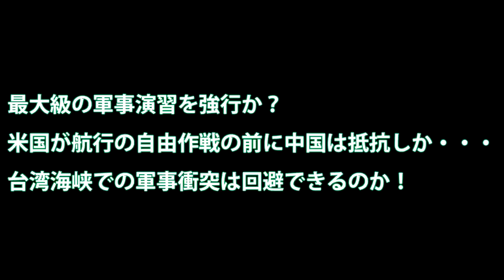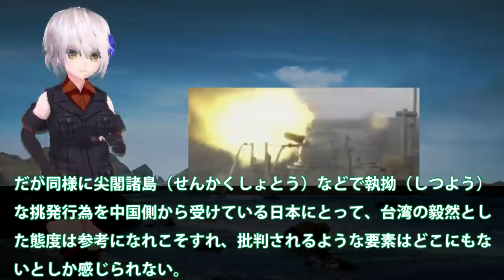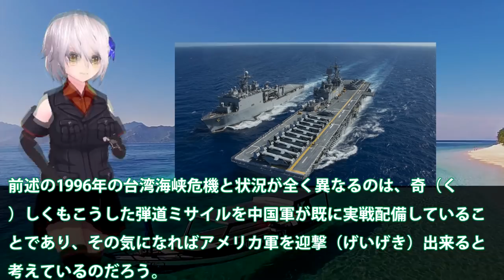最大級の軍事演習を強行か？米国が航行の自由作戦の前に中国は抵抗しか・・・台湾海峡での軍事衝突は回避できるのか！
関連動画
米海軍、南シナ海に原子力空母2隻派遣。中国は異例の3海域同時軍事演習。中国海警局と軍の一体化に尖閣諸島要警戒！（畠山元太朗）
トランプ政権、南シナ海に積極介入。中国領有権「完全に違法」。イギリス最新鋭空母クイーン・エリザベスも参戦か。（畠山元太朗）

引用・転載「出典：海上自衛隊ホームページ」
引用・転載「出典：航空自衛隊ホームページ」
引用・転載「出典：陸上自衛隊ホームページ」

中国が最新鋭爆撃機を南シナ海に初配備。米中軍事衝突、3つのシナリオ。米国が人工島を爆破する可能性。ウッディ―島、パラセル諸島、スプラトリー諸島、台湾（畠山元太朗）
米海軍は空母打撃群を南シナ海へ【チャイナ・アンセンサード】US Sends Navy “Strike Groups” to South China Sea
【南シナ海は…】米国、奇襲攻撃？中国の領有権主張は違法！台湾・尖閣周辺は・・・
【米vs中】トランプ政権が南シナ海軍事拠点を建設した中国企業24社の制裁を決定しました【及川幸久−BREAKING−】